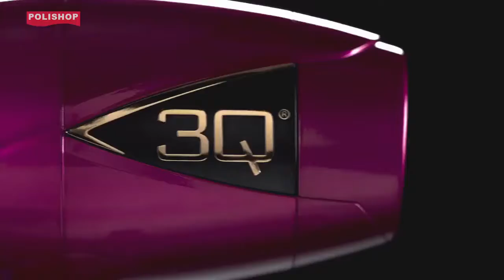Secador 3Q Conair Polishop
É leve, mais silencioso e pra vida toda. Deixa seu cabelo seco mais rápido, com brilho intenso e hidratação natural para os fios!
Prepare-se para se surpreender com o Secador de Cabelos 3Q Conair – a revolução na maneira de deixar os cabelos secos e mantê-los sempre bem cuidados! 3Q Conair chegou para trazer os resultados profissionais que você tanto deseja junto com o conforto e a tranquilidade que você precisa na hora de manter aquele visual impecável!
3Q Conair é o secador que você sempre sonhou, porque foi desenvolvido especialmente para unir a performance de um secador profissional com a praticidade e leveza de um secador doméstico. É incrível!
Com ele, você não perde aquele tempão na hora de secar os seus cabelos. Seu exclusivo motor com tecnologia brushless oferece até 70% mais de pressão de ar, proporcionando uma secagem ultrarrápida. E ele ainda conta com uma Câmara de Titanium, que cria calor infravermelho e seca os fios de dentro para fora, promovendo uma hidratação natural, mais
maciez e penteados mais duradouros
E para você se livrar daquele barulho chato do secador, ele possui tecnologia patenteada e design exclusivo que reduzem em até 40% do ruído. Além disso, ele é superleve, compacto e ergonômico, para você ter ainda mais conforto na hora de manuseá-lo.
E o melhor: os resultados sempre serão penteados deslumbrantes: O Secador de Cabelos 3Q possui um poderoso gerador de Íons, que selam a cutícula dos fios, reduzem o frizz em até 75% e proporcionam um brilho impecável para seus cabelos!
Depois que você conhecer 3Q Conair, você nunca mais vai querer ter outro...e nem vai precisar: ele tem vida útil 10 vezes mais que um secador de Salão de Beleza, para você poder contar com ele sempre, em todas as ocasiões!
3Q Conair é completo, porque vem com bico direcionador, 3 ajustes de temperatura, 2 de velocidades e ainda possui a função de jato frio, para você secar os cabelos de acordo com a sua necessidade.
O Secador de Cabelos 3Q é da Conair – marca internacionalmente reconhecida em produtos de beleza – e mais uma solução Polishop!